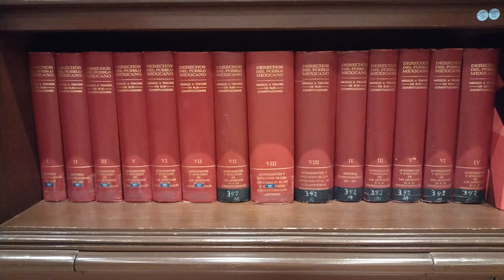4 de septiembre de 2024(4)